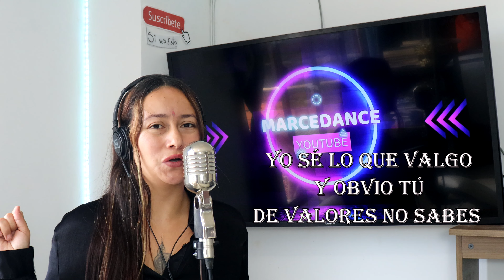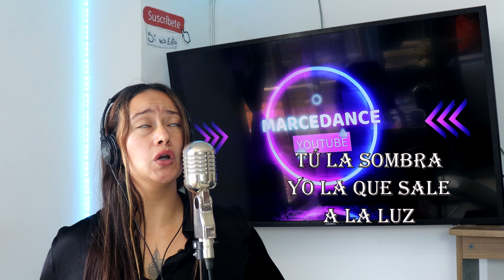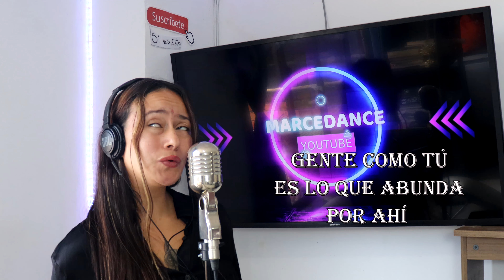DEDÍCALE esta CANCIÓN a la que se METIÓ en tu RELACIÓN (Atrás de mi)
DEDICALE esta CANCIÓN a la que se METIÓ en tu RELACIÓN